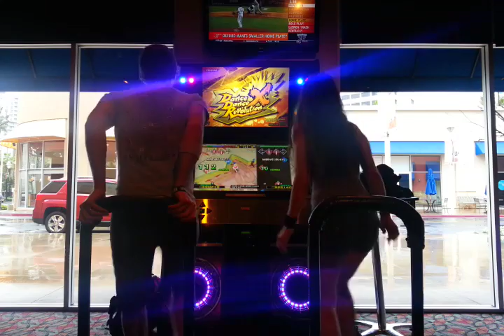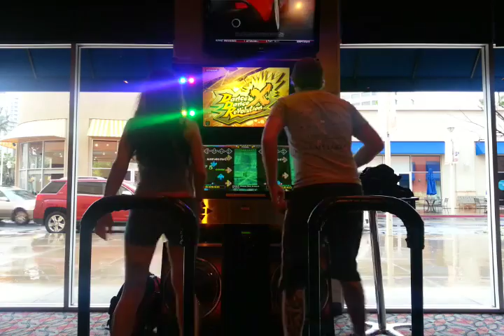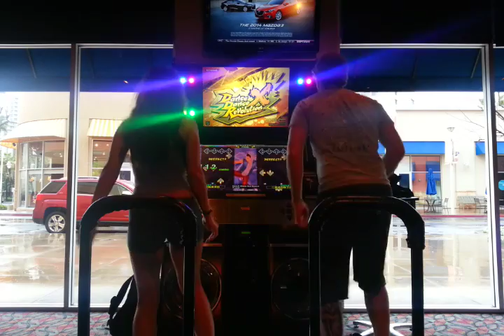[DDR X] s34n & JOKR - 3 Song Set (KDB, Long Beach, California)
Found a DDR Extreme and a DDR X in KDB (Kitchen, Den, Bar) in Long Beach, CA!

DDR X left side worked great, right side was kinda bad!

Video Title: [DDR X] s34n & JOKR - 3 Song Set (KDB, Long Beach, California)

Video File Created Date: 14 March 2014 (Video may or may not have been captured on this date, it shows the date the video was last converted.)

-- GinkoSolutions.com